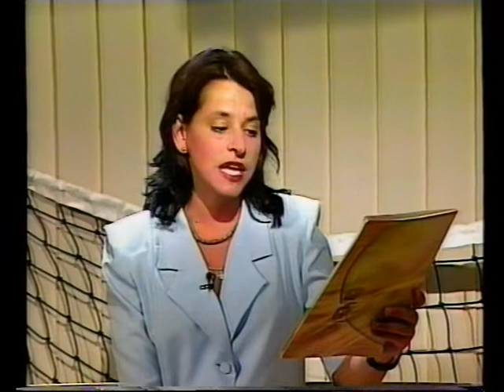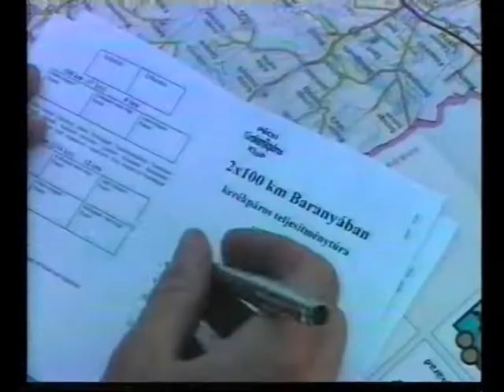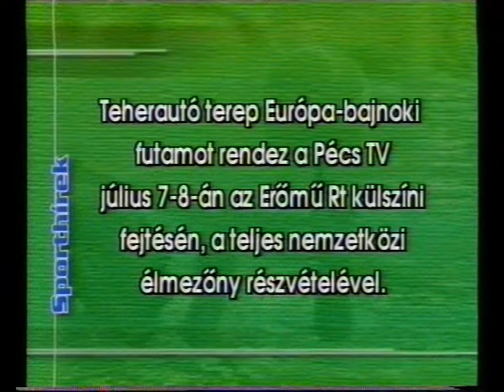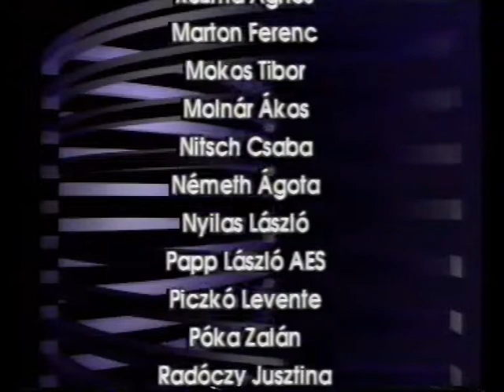Sport este (2001.06.05.) Pécs TV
Sport este
Idő: 00:05:57
Műsorvezető: Katits Bernadett
Szerkesztőségvezető: Nyilas László
Készítették: Solymos Roland, Fekecs József

Tartalom:
- Tej Kupa II. korcsoportos kézilabda torna eredményei
- A Várkői Ferenc Stadionban megrendezett Baranya Megyei Serdülő Atlétika Bajnokság eredményei
- Ajánló a Sztár Sport magazin aktuális számának tartalmából
- Összefoglalók: 2x100 km Baranyában országúti kerékpáros teljesítménytúra; Baranya Megyei Serdülő Atlétika Bajnokság a Várkői Ferenc Stadionban
- Rövid sporthírek